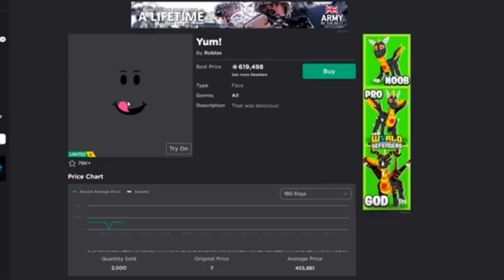When you turn your roblox graphics to max...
INSPIRED BY

Thank u Radish for the thumbnail u are so epic noob

❤️If You Reached To The End, Comment POGCHAMP and I Will Heart Your Comment! ❤️